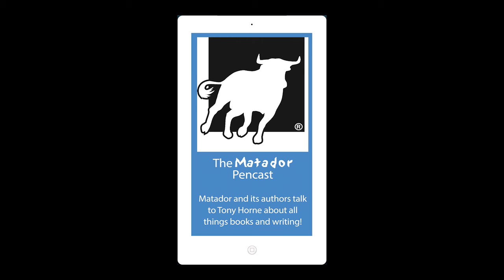Matador Pencast Episode 4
The fourth Pencast from writer and broadcaster Tony Horne and the UK's most widely recommended self-publishing imprint Matador! In this episode we hear Matador news, get a flashback to this year’s London Book Fair, talk to Paul Carroll, author of the recently-published Written Off, about his writing adventures, and hear about the digital relaunch of the popular Self-Publishing Magazine.